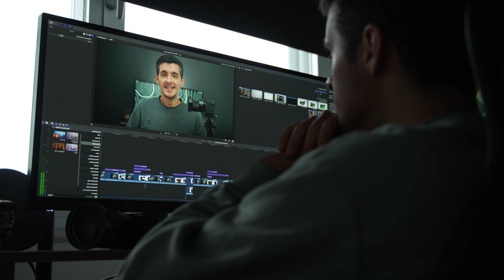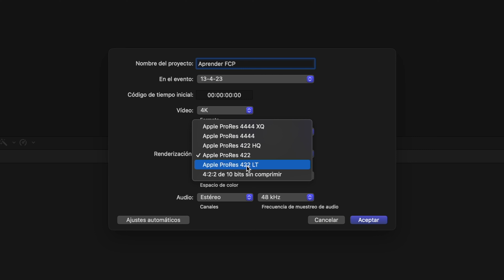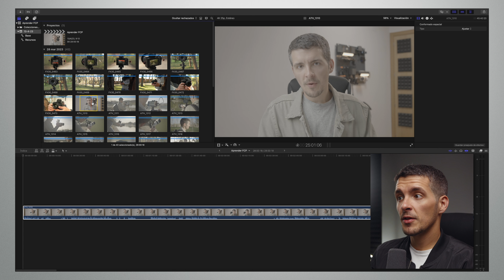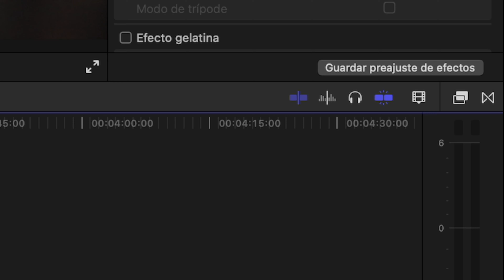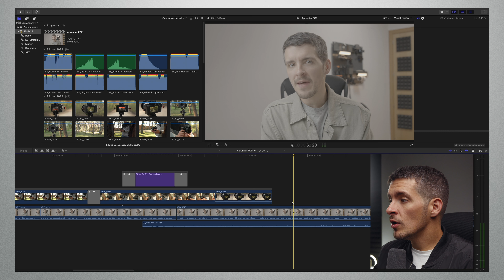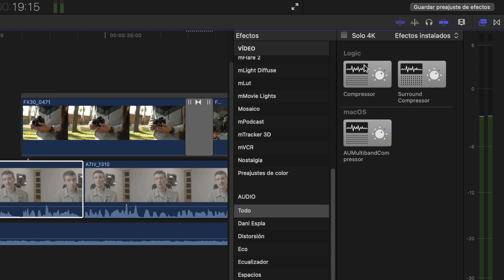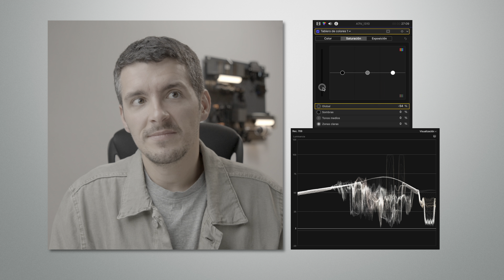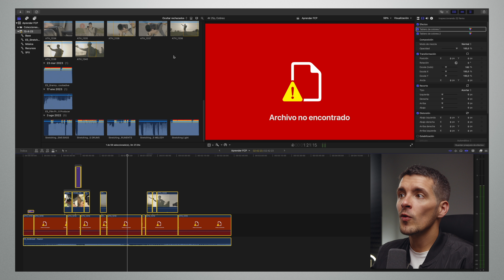Cómo USAR Final Cut Pro 🔥 GUÍA para PRINCIPIANTES [2024]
Quieres aprender a EDITAR VÍDEOS FÁCIL? Descubre Paso a Paso todo lo que necesitas saber en este Tutorial para Final Cut Pro el mejor editor de vídeo para empezar ...

✅ MIS CURSOS ✅

💬CONTACTO💬

🎸Música🎸

Estos me reportan un pequeño porcentaje de las ganancias sin que el precio final cambie para ti. La elección de los productos que ves en este vídeo es decisión de Dani Espla y han sido seleccionados sin atender a ningún petición por parte de las marcas involucradas.